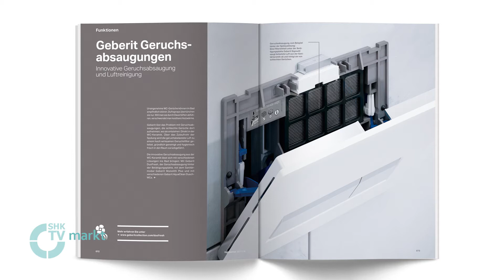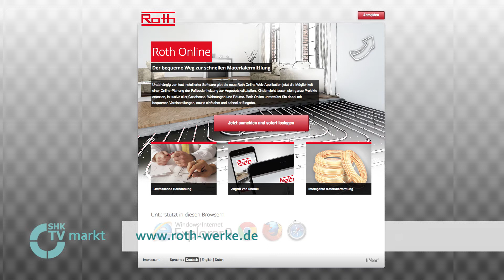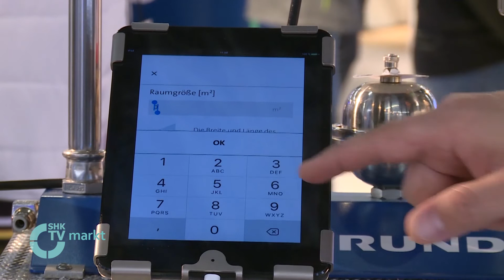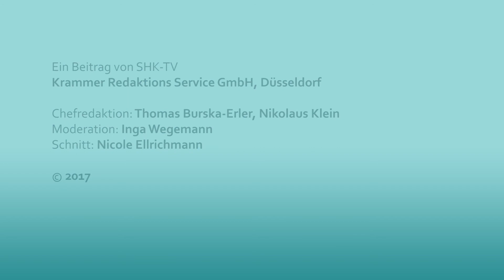SHK-TV Markt: „Design meets function“ - neues Bad-Journal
...und mit:
– Eddy on Tour
– Roth bietet neue Online-Anwendung
– Die digitale Heizung - der BDH informiert
– Grundfos präsentiert Alpha3